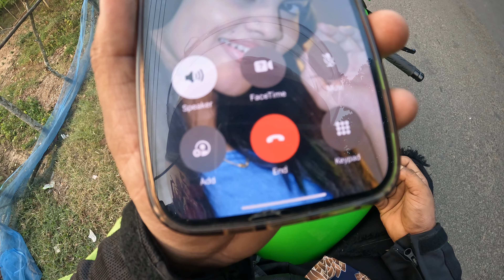Socha Nehi Tha Meetup Mai Aisa Hoga 🥲💞 | Arbaz Mallick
hello ,guys, welcome back to my another vlog

hit likes.